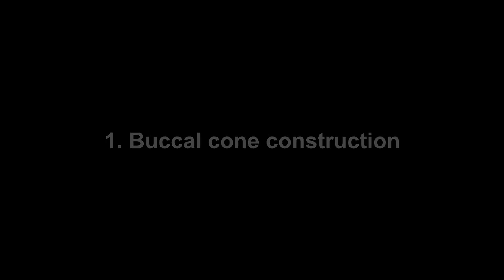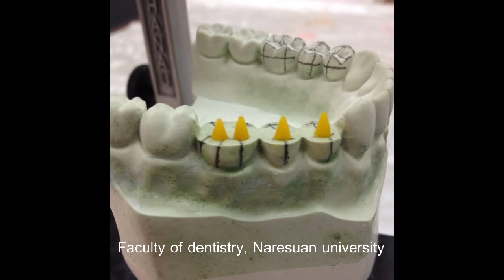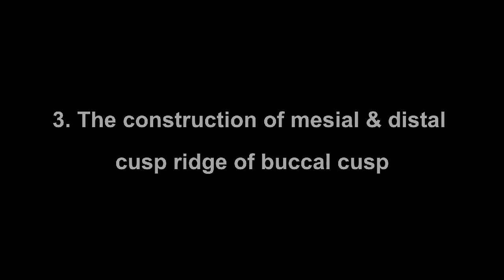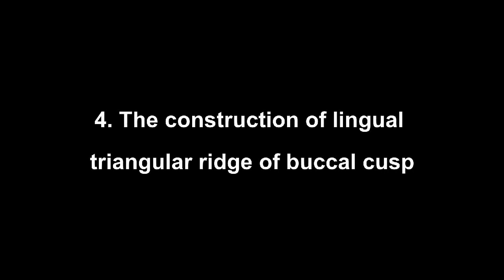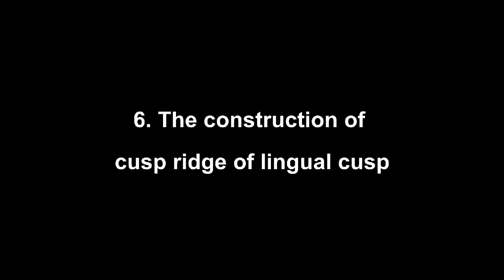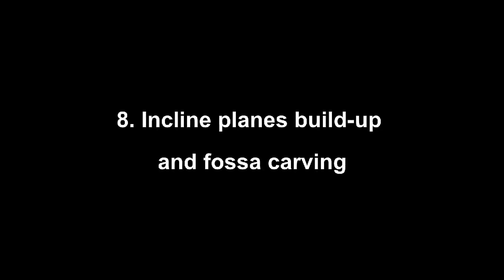Mandibular posterior teeth - Wax up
Dear all,

It has been a while I have not made videos like this. I got lots of emails and comments about my videos. Thank you very much.

I realize that all of my videos were pretty old. They were made more than five years ago but the content is still useful until these days. So I think the videos need to be revised to make it up-to-date.

I take back my videos and edit them by adding some new details, step by step. I try to make the videos as simple as possible for everyone.

Here is one of the newest videos; "Mandibular posterior teeth - Wax up."